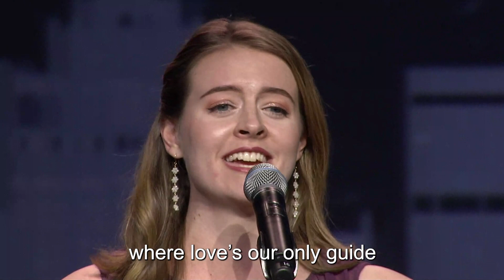60 sec. Promo for MEET ME THERE song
60 second promo for title song from MEET ME THERE: The Interfaith Musical, written and composed by Ruth Broyde Sharone. The song was performed in Chicago  at the  Sacred Music Festival of the 2023 Parliament of the World's Religions  by vocalist Abbie Lange with arranger Kc Daugirdas on keyboard.

Broyde Sharone said she was inspired to write "Meet Me There"  by a Rumi poem often quoted in the interfaith community.
"There's a field out there where beliefs do not divide
There's a field out there where we can view all sides . . ,